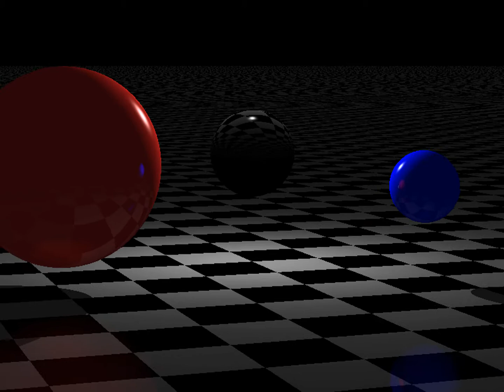ENSTA - IN204 - Lancer de Rayon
TOMAZELLI DA SILVA OLIVEIRA Caio
MENDES FILHO José Magno
PACIANOTTO GOUVEIA Gustavo